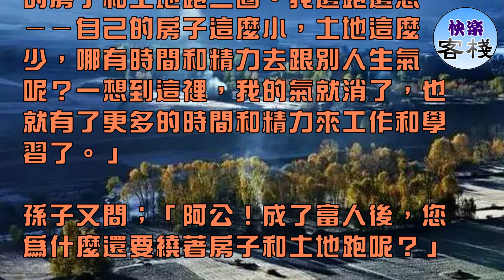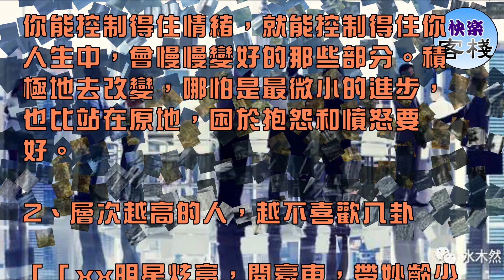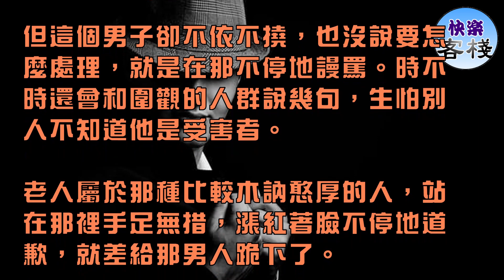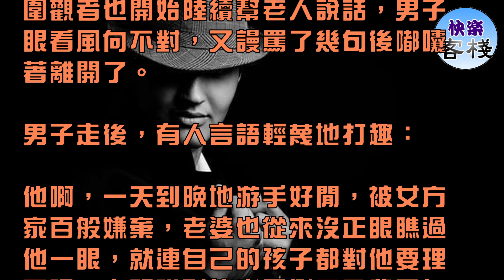層次越高的人，越不會花時間在這4件事上｜心靈勵志｜快樂客棧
1、層次越高的人，越不會發脾氣

人發脾氣時，智商將被情緒所俘虜，就會變成別人眼中愚蠢的人。

在西藏，有一個叫愛地巴的人。他一生氣就跑回家去，然後繞自己的房子和土地跑三圈。後來，他的房子越來越大，土地也越來越多，而一生氣時，他仍要繞著房子和土地跑三圈，哪怕累得氣喘籲籲，汗流浹背。

孫子問：「阿公！你生氣時就繞著房子和土地跑，這裡面有什麼秘密？」

愛地巴對孫子說：「年輕時，一和人吵架、爭論、生氣時，我就繞著自己的房子和土地跑三圈。我邊跑邊想——自己的房子這麼小，土地這麼少，哪有時間和精力去跟別人生氣呢？一想到這裡，我的氣就消了，也就有了更多的時間和精力來工作和學習了。」

孫子又問；「阿公！成了富人後，您為什麼還要繞著房子和土地跑呢？」

愛地巴笑著說：「邊跑我就邊想啊——我房子這麼大，土地這麼多，又何必和人計較呢？一想到這裡我的氣也就消了. 」

現實中，越是層次低的人，脾氣越是大得驚人。杜月笙說過：「末等人，沒本事，大脾氣。」說的就是此類人。

有那麼一句話說，一個人在世間永遠需要兩種能力——好好說話和情緒穩定。

你能控制得住情緒，就能控制得住你人生中，會慢慢變好的那些部分。積極地去改變，哪怕是最微小的進步，也比站在原地，困於抱怨和憤怒要好。

2、層次越高的人，越不喜歡八卦

「「xx明星炫富，開豪車，帶妙齡少女去開房，出軌被抓正著」

「聽說xxx又和xx在一起了」

「xxx劈腿了，再也不相信愛情了」

人們開始只關心明星又出了哪些丑聞，出軌隊誰又得一分，家暴隊誰迎頭趕上。各類娛樂新聞佔據了人們大部分時間與注意力，所有嚴肅的話題、思考都被過度娛樂化。

最可悲的是：戲子當道，八卦新聞成了很多人的「精神食糧」。真正的英雄和專家卻無人問津。

不久前，李晨向范冰冰求婚，成功刷屏，甚至有人說解救了薛之謙的人設崩塌之旅；

在這前後，大眾八卦薛之謙的熱情一浪高過一浪，看看新媒體內鋪天蓋地、掘地三尺的報道和評論就知道了。

在這期間，一個科學家死了，「中國天眼」的締造者南仁東，他創造了一架望遠鏡，直徑達500米，是全世界獨一無二的單口徑射電望遠鏡，它可以讓我們在天文領域領先世界20、30年。然而這件事，卻不如一則普通的娛樂新聞更能引起人們的注意！

可悲的是，今天，越來越多的人患上了網絡依存症、手機依賴症，對各類娛樂新聞上癮、產生依賴，沉溺在虛擬的世界中不能自拔。長此以往，人會變成一個透明的軀殼，腦袋空空、沉浸於感官娛樂。

層次越低的人，越喜歡花時間在娛樂八卦上。有人說，你的時間花在哪，你就會成為什麼樣的人。楊絳曾給一個向她請求解惑的年輕人寫信說，你的問題就在於讀書太少，想得太多。而有些人的問題則在於，關注自身太少，關注他人太多。

層次越低的人，比起關注自己，越喜歡花更多的時間在關注他人上。然而，每個人都是獨立的個體，人生何其有限。比起時刻注視著他人，多關注自身的成長，盡自己的一切努力讓生活少點遺憾，才能過上快意人生。

當一個人把他的精力和時間從關注外界轉向關注自身的成長時，才能擁有更高的格局。

3、層次越高的人，越懂得寬容與大度

層次越低的人，越是小肚雞腸，玻璃心，斤斤計較，得理不饒人，越不懂得寬容大度。

周末晚上散步，經過一家飯館，發現門口圍著一群人。一個三十多歲的男子，正對著一位老人罵罵咧咧。

原來，老人騎著三輪車，不小心蹭了這個男子一下。

這也不是什麼大事，一般人接受一個道歉也就過了，再苛刻點的人也無非就是埋怨幾句。

但這個男子卻不依不撓，也沒說要怎麼處理，就是在那不停地謾罵。時不時還會和圍觀的人群說幾句，生怕別人不知道他是受害者。

老人屬於那種比較木訥憨厚的人，站在那裡手足無措，漲紅著臉不停地道歉，就差給那男人跪下了。

最後有人看不下去了，說就這麼點事，你又沒擦著傷著的，一大男人為難一個老人家算什麼？

圍觀者也開始陸續幫老人說話，男子眼看風向不對，又謾罵了幾句後嘟囔著離開了。

男子走後，有人言語輕蔑地打趣：

他啊，一天到晚地游手好閒，被女方家百般嫌棄，老婆也從來沒正眼瞧過他一眼，就連自己的孩子都對他要理不理，老頭碰到他也是倒了八輩子血黴。一語道出了其中真相。

有人說，生活中層次越低的人，越容易斤斤計較，可能就越不懂得寬容與大度。

精神層次越低下的人，心靈邊界越褊狹，越喜歡得理不饒人。越容易活在自己的世界裡，將眼界與格局壓縮到無限狹小。

留一點餘地給得罪你的人，給對方一個台階下，少講兩句，得理饒人。否則，不但消滅不了眼前的這個「敵人」，還會讓身邊更多的朋友疏遠你。

俗話說，做事留一線，日後好相見。凡事都要留有餘地，福不能享盡，話不能說盡，事不能做絕。

曾國藩有一句話說的好：今日我以盛氣凌人，預想他日人以盛氣凌我。

4、層次越高的人，越不會放棄自己

層次越高的人，越覺得時間不夠用，越是會覺得人生太短，因為他們找到了人生的正確打開方式，好奇心催使不停地去探索未知領域，心裡不斷地獲取到滿足感，幸福感也驟然上升。

層次越高的人，越懂得堅持。而層次越低的人，總是會找各種藉口放棄、逃避，最終陷入自暴自棄的惡性循環。《禮記》上說：自暴者不可有信也，自棄者不可有為也。自暴自棄，自己放棄自己，很難有所作為。

《周易》中說，自天佑之，吉無不利。「自」，指自己，又叫做小宇宙；「天」，指上天，又叫做大宇宙。人的小宇宙與天這個大宇宙合而為一，即是天人合一。

自佑者，天亦佑之。自是內因，小環境；天是外因，大環境。所以說，大環境、小環境都在保佑自己，當然心想事成、吉無不利了。

與其求神拜佛，不如求自己，不如自求口實，自求多福，自強不息。只有自己幫自己，別人才會幫你；只有自己不放棄，上天才會幫助你，運氣才會青睞你。